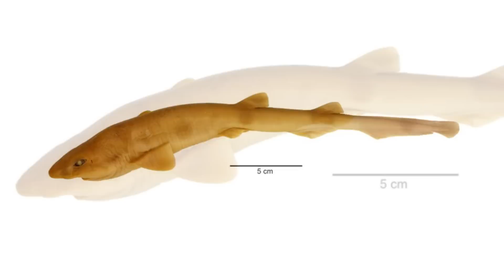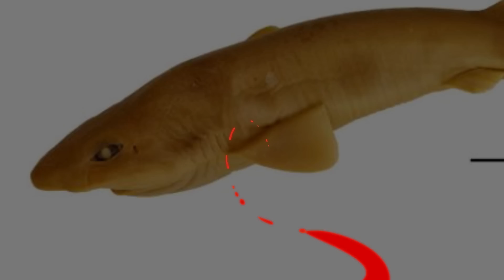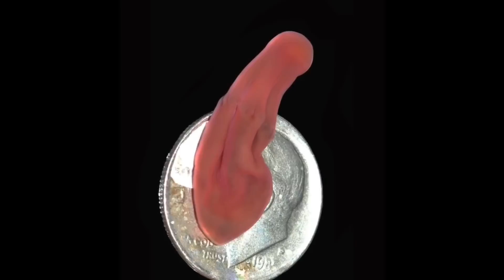Top 10 CREEPY DEEP SEA Creatures Recently Discovered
The deep blue sea… Often said to be Earth’s last great frontier, an estimated 85% of the world’s ocean remains undiscovered. That of course means we’re bound to stumble upon new species and incredible discoveries. These 10 findings of the past two years are just a small sampling of what’s really out there, waiting our prying eyes and acquiring minds.

10. Unknown Sea Cucumber
9. New Species of Ctenophore
8. Sunburst
7. Narrow-head Catshark
6. Dusky Snout Catshark
5. Mariana Trench Jellyfish
4. Hunchback Anglerfish
3. Ninja Lanternshark
2. Xenoturbella churro
1. Ghost Octopus